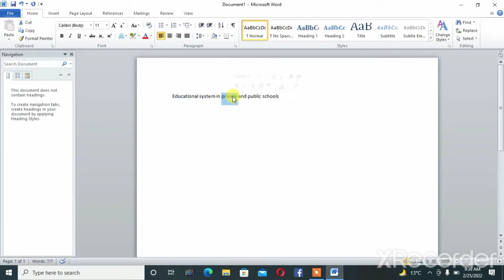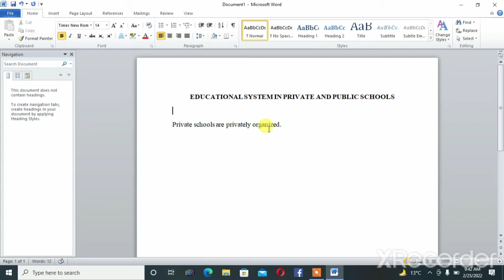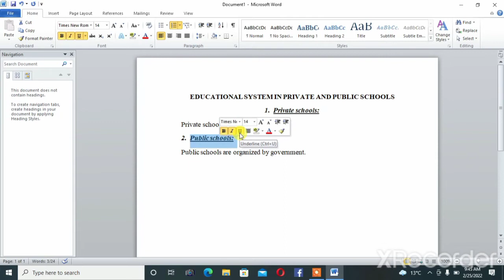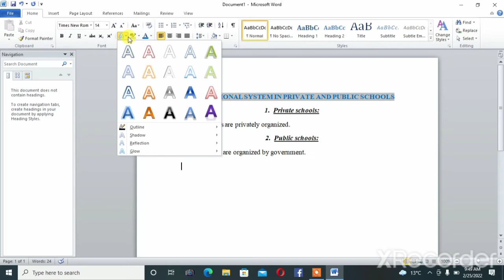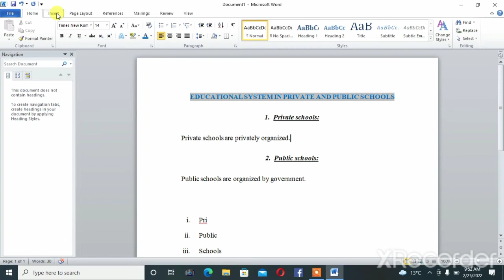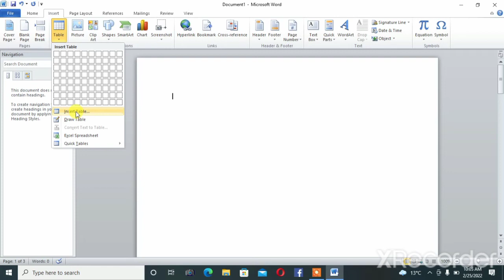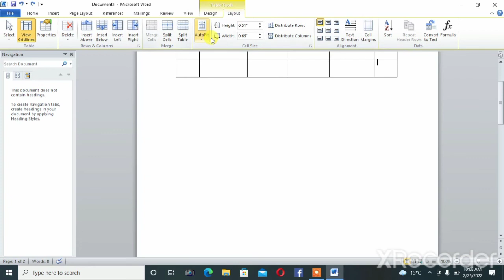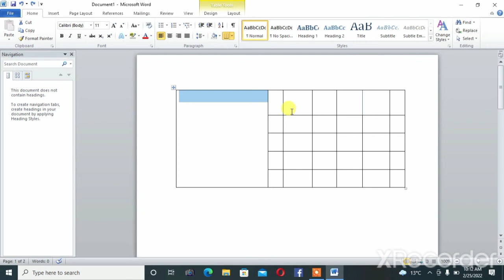How to use MS word?